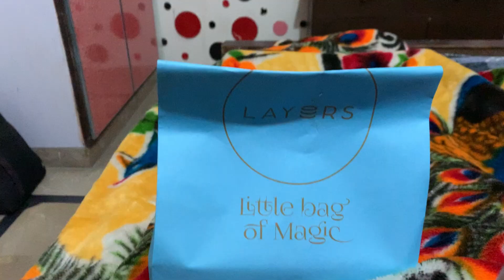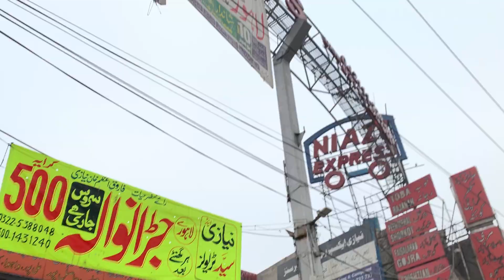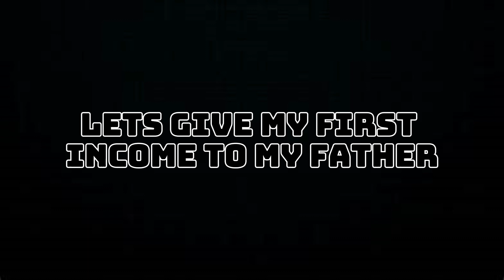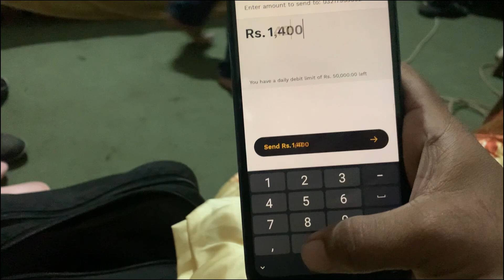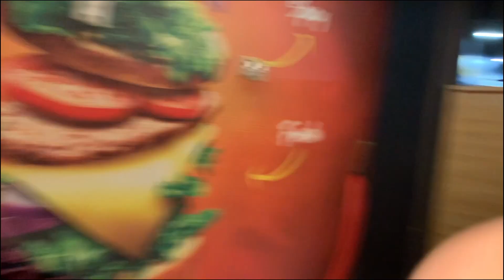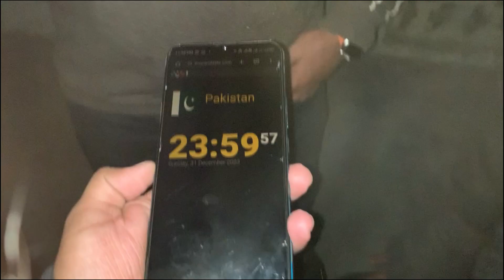Welcome 2024 🎆 | HAPPY NEW YEAR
Hey Guyzzz!!!

                        New year aa chuka he guys is new saal me hmne ek bhari community bnnana he or youtube me ek bhari family bnani he jo me akela ni kr skta ap sb ka sath chahiye So, Please Support krna or Agar vlog passand aya ho to LIKE, SUBSCRIBE and SHARE lazmi kr dena ❤

hamza_qadri086